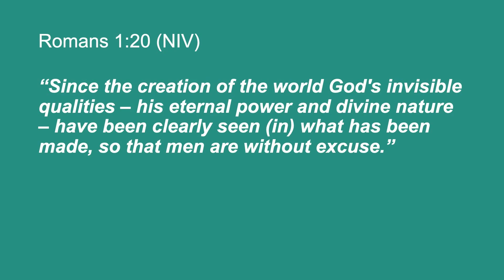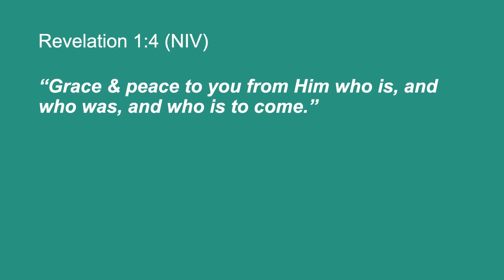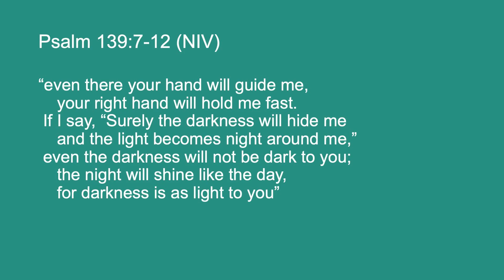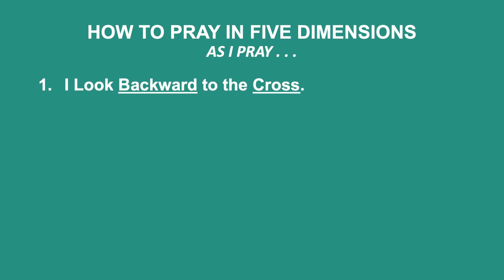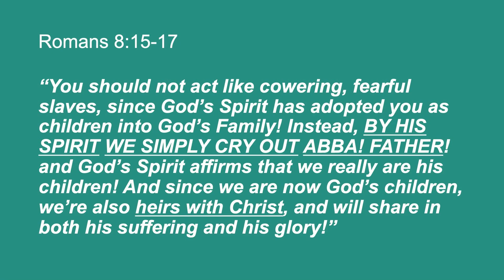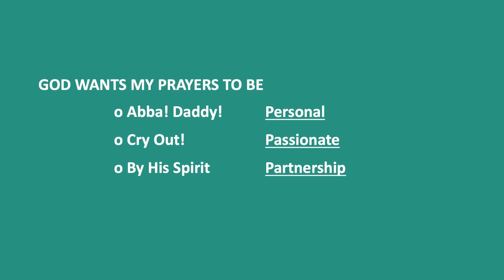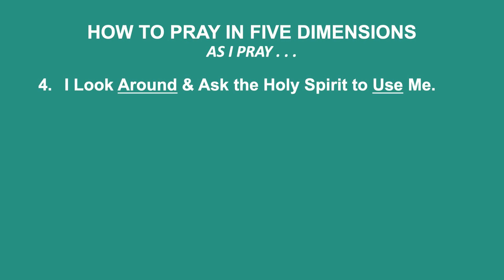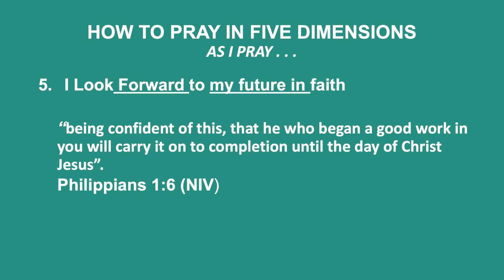Praying in Five Dimensions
Pastor Liam continues our 40 Days of Prayer series with Praying in Five Dimensions for February 26 at Parkview Alliance Church.